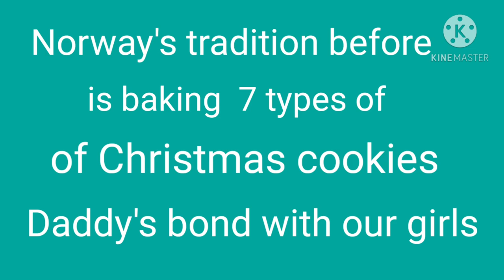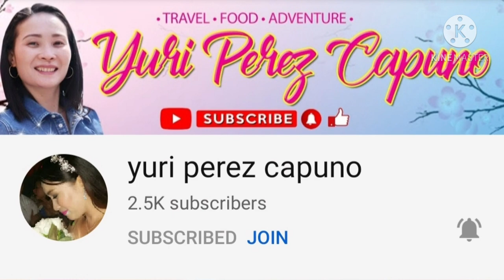Making Norwegian Traditional Christmas Cookies. Making Sandnøtter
Today, this video i share with you is how my girls  having fun on baking.

Norwegian tradition  to bake 7 types of christmas cookies before christmas. They serve these  cookies for those  who come to visit.

Hope you guys enjoy these video.